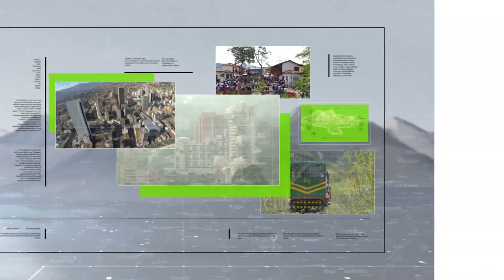Asamblea: Antioquia tendrá Secretaría de la Juventud - Teleantioquia Noticias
Este martes la Asamblea de Antioquia aprobó la creación de la Secretaría de la Juventud en el departamento. El montaje administrativo de esta nueva dependencia podría tardar hasta cuatro meses.